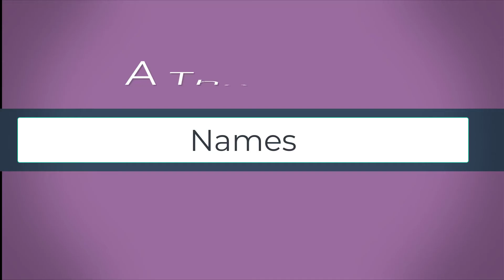Day of Devotion:Our God is the giver of Peace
Devotional : 1000 Names -  Devotional series from Day of Devotion

Our God is the giver of Peace
Peace is hard to find, and people have striven to find peace throughout history. Philosophers like Aristotle, Gandhi, Locke, Dante, Kant and others have offered ideas on how to find peace. But the greatest Philosopher of all time already told you and I how to find peace - just receive it from Him.

John 14: 27 “I am leaving you with a gift—peace of mind and heart. And the peace I give is a gift the world cannot give. So don’t be troubled or afraid.

We know when we are experiencing a lack of peace we are troubled and afraid - but the peace that comes from trusting the Prince of Peace is something only He can give, and something no one else can really understand. But Jesus’ followers get it - Peace - the gift of God

Isaiah 9:  6 For a child is born to us,  a son is given to us.The government will rest on his shoulders.  And he will be called:Wonderful Counselor, Mighty God,  Everlasting Father, Prince of Peace.